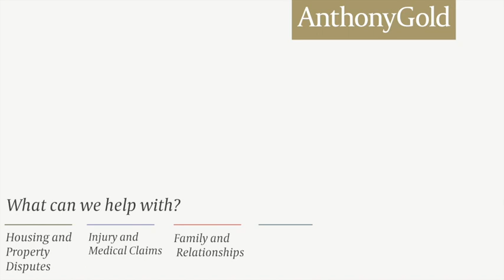Second International Forum on Nuptial Agreements: Introduction